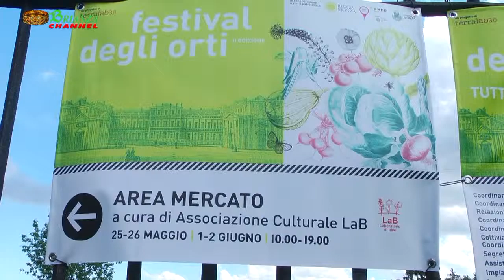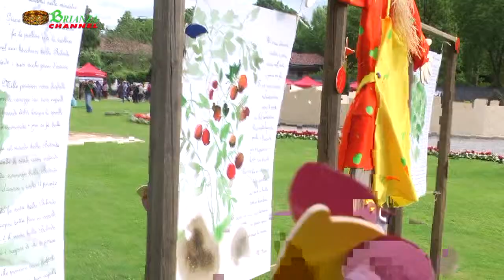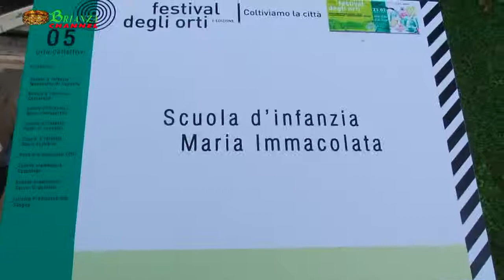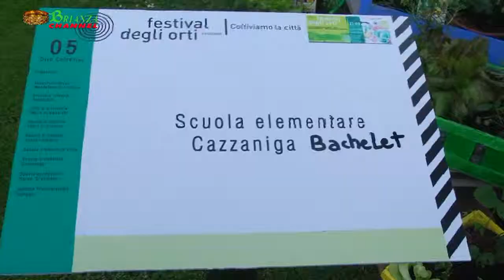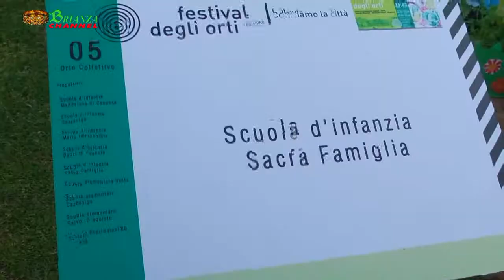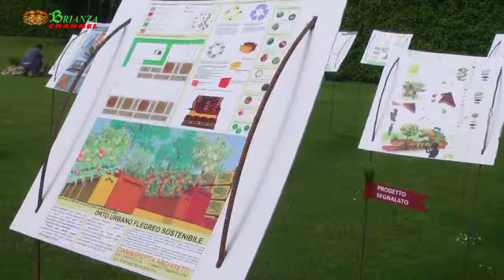Monza: 2° Festival degli orti 2013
FESTIVAL DEGLI ORTI, organizzato da TERRAlab3.0 con il Consorzio Villa Reale e Parco di Monza, con una serie di iniziative che sviluppano, analizzano e divulgano, anche tramite la convivialità, le funzioni storiche del Parco Reale - luogo di delizia, riserva di caccia e tenuta agricola e reale. Funzioni che ne hanno fatto quell' esempio interessante di convivenza tra ambiente e produzione ormai universalmente riconosciuto. Sottolineare il ruolo della Villa Reale, dei Giardini e del suo Parco fornisce inoltre la necessaria contestualizzazione del Festival degli Orti al'interno del complesso monumentale